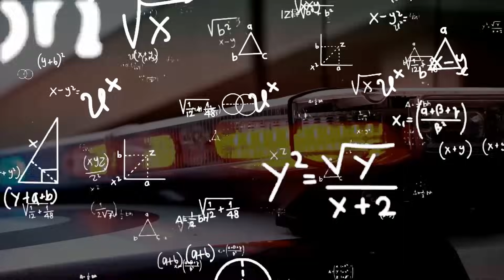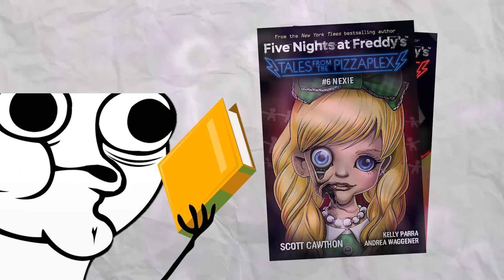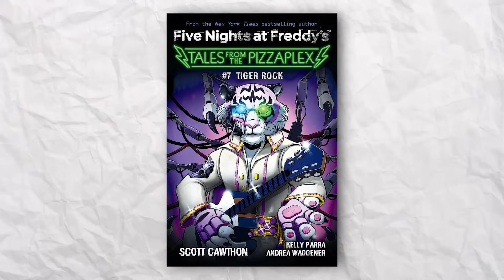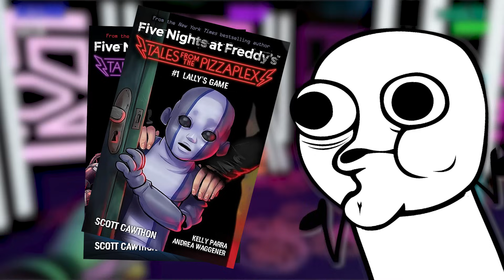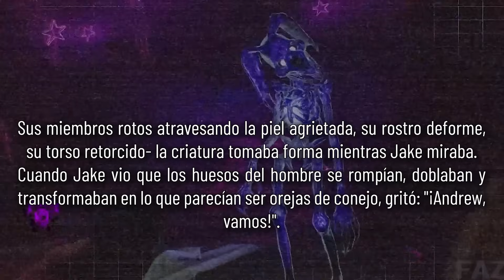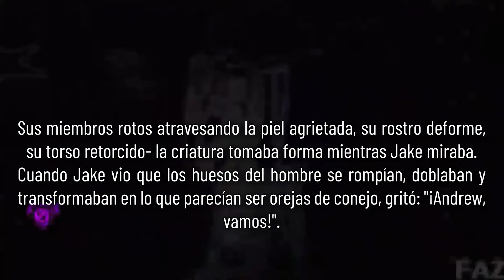La Historia Secreta de FNAF RUIN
Altamente misterioso. Y CON LA HISTORIA MAS RARA HASTA EL MOMENTO

Five Night's At Freddys nunca ha sido tan spuki (excepto cuando sí lo ha sido)

Aquí es que nos damos cuenta que la mayoría de la historia es un headcanon en el que el fandom concuerda. Y nadie puede decir lo contrario por que igual nadie sabe cual es la historia real :D

Ah por cierto GRACIAS A DEMOSK POR LA MEGA PORTADA Y GRACIAS A MOSTRO Y A BLOOD POR LA MEGA EDICION

WUUUUUUUUUUUUUUUUUUU

arriba maincra abajo las quesadillas sin keso

Tengo Twitter!